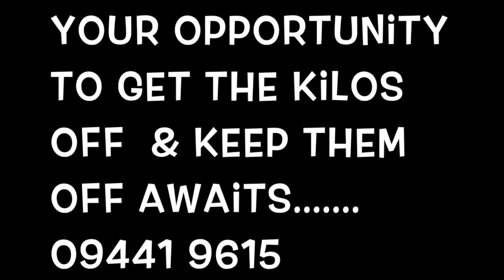Virtual Gastric Band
Virtual Gastric Band Hypnosis